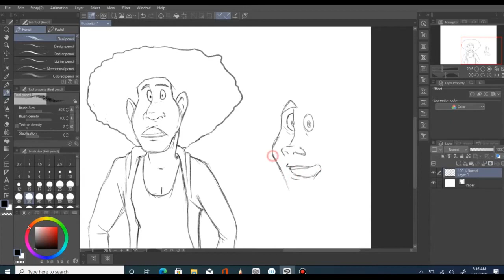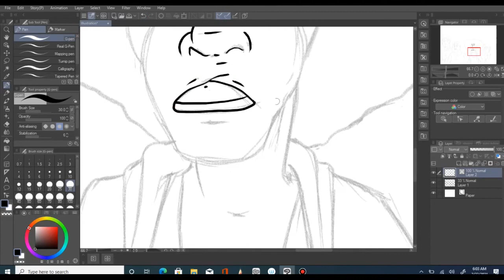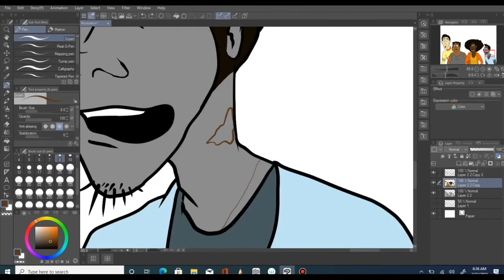Lets Sketch and flat color some few characters in CLIP STUDIO PAINT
Hi, hope you're having a great day cuz I'm.

My setup :

Potato Laptop
GXT 258 Trust Microphone
Logitech C920c Webcam
and some more random cheap stuffs.

GameTAGS/UserNames :
 Apex Legends Mobile -- KingDavid
 Call Of Duty Mobile -- Kingdavid357
 Brawl Stars -- Saintdavid/COS
 T3 ARENA -- KingDavid

🎬 ALL GAMEPLAYS ARE FROM THE PLAYSTATION 4 CONSOLE AND THE IPAD PRO.

SONGS IS USE MOST OF THE TIME